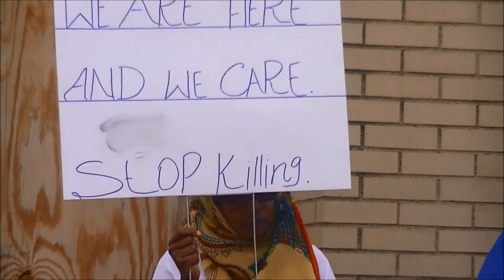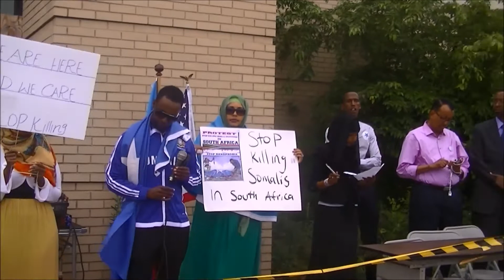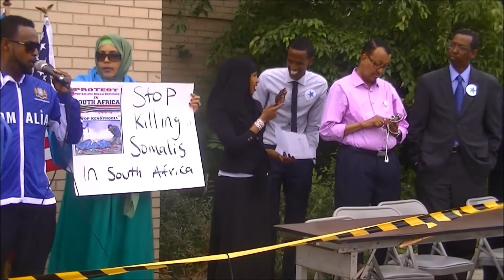mudaharaad ka dhacay columbus ohio lagaga soo horjeedo South Africa